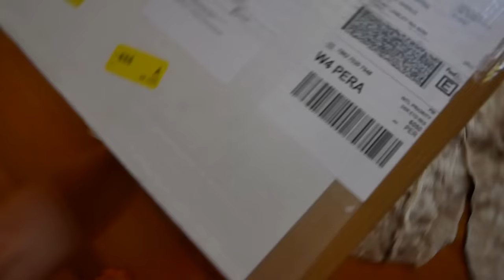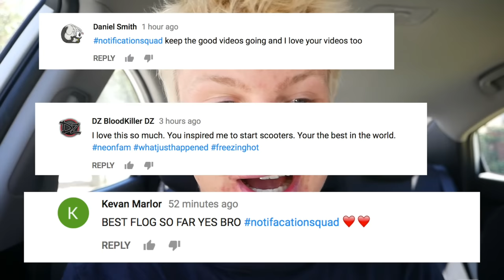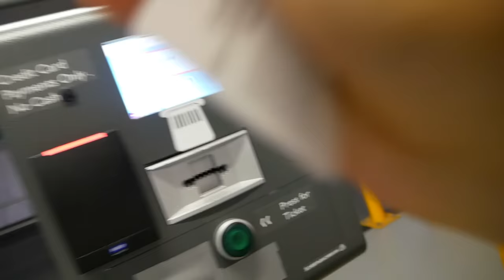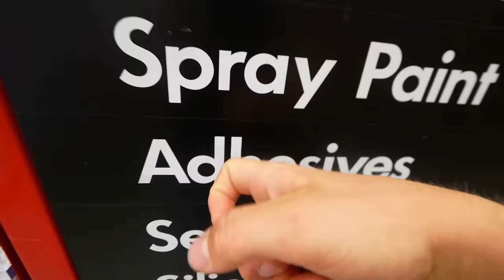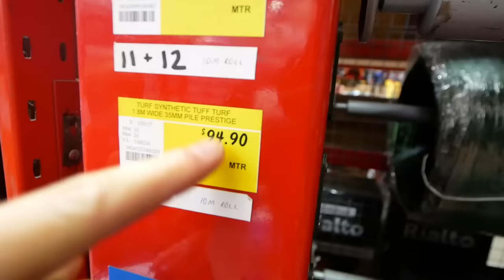GRASS GRIP TAPE on PRO SCOOTER!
Today we put Amazing Real Grass Griptape on my Neon Custom Pro Scooter! We went t Bunnings Warehouse, which is a hardware shop like Walmart, Costco, Target or Kmart & we bought real luxurious expensive grass & put them on my Neon Scooter Deck & used it as a Grip tape! It worked way better than ever excepted & was way too much fun to ride! It gives You extra padding & comfort Haha! ENJOY!

🌍WORLDWIDE SHIPPING🌍

❤️Im very happy, excited & grateful to introduce the 500K Signature Merch Collection!
500K is huge milestone & achievement that I want to capture in from of an exclusive 500K Signature Limited Merch Collection.
The 500K Signature Merch Collection represents a massive milestone, a big achievement, a feeling, a movement,
that I want to share with everyone, worldwide!